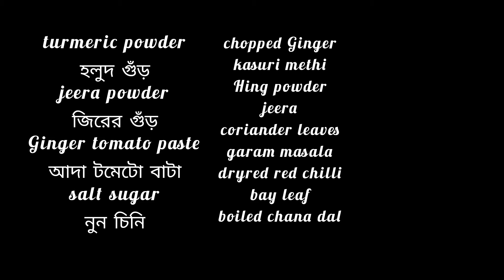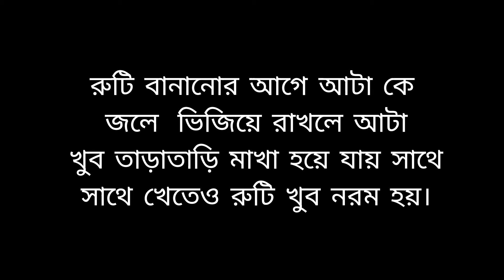ছোলার ডাল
ingredients
boiled chana dal
potato cut into pieces
garam masala
jeera
Hing powder
kasuri methi
bay leaf
dry red chillies
turmeric powder
jeera powder
chopped Ginger
salt, sugar
tomato Ginger paste
for garnishing coriander leaves